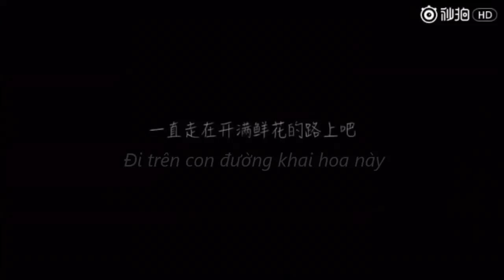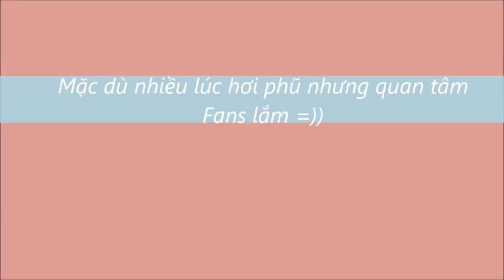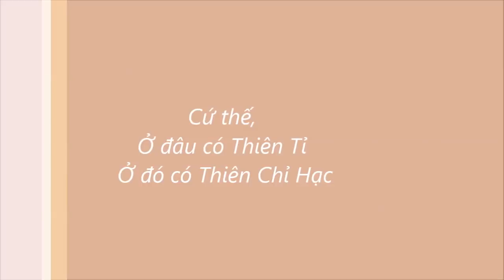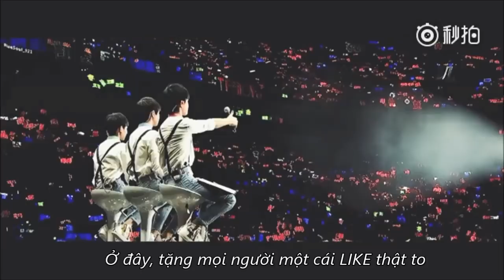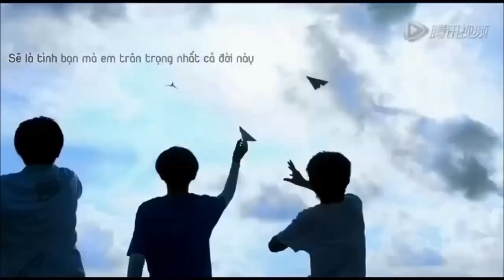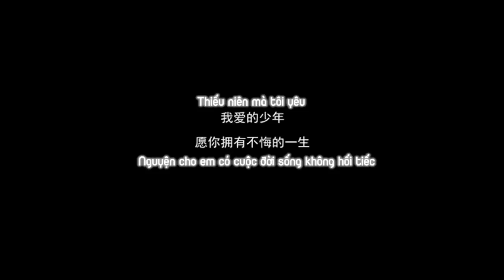[FMV] Dịch Dương Thiên Tỉ - Video 10 phút Mừng Sinh Nhật 17 tuổi của Thiên Thiên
Chúc Thiên Thiên 17 tuổi sinh nhật vui vẻ =))
Em chờ ảnh dìm vào ngày 28/11 *hớ hớ hớ*
P/s: Tự nhiên ngồi tĩnh lặng câm nín khi xem lại video T_T